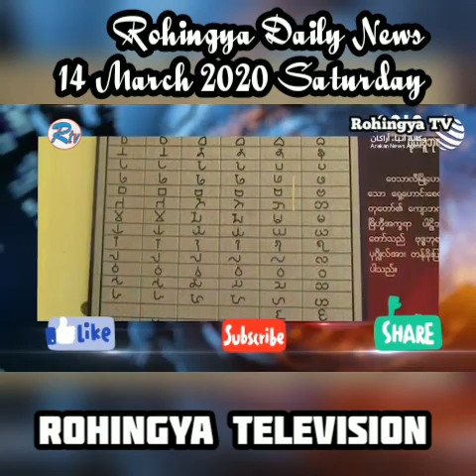Rohingya Daily News 14 March 2020-ANA